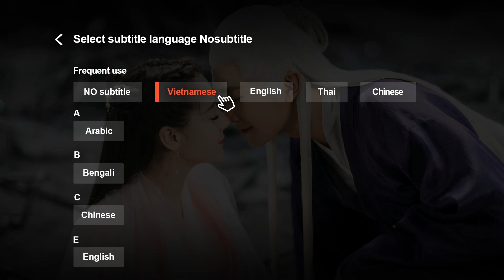Clip | Yêu Em Từ Dạ Dày - Tập 12 (Vietsub) | Bom Tấn Ngôn Tình Hiện Đại | Triệu Lộ Tư, Lâm Vũ Thân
►"Yêu Em Từ Dạ Dày" được chiếu trọn bộ trên ứng dụng WeTV bắt đầu vào 15/09/2020, 19h thứ 3,thứ 4 hàng tuần

Phim: Yêu Em Từ Dạ Dày 《我，喜欢你》– Dating In The Kitchen (2020)
Diễn viên:  Triệu Lộ Tư, Lâm Vũ Thân

Triệu Lộ Tư sẽ sánh đôi cùng Lâm Vũ Thân trong tựa phim "Yêu Em Từ Dạ Dày" chuyển thể từ tiểu thuyết "Sổ tay hướng dẫn sử dụng đàn ông"
Phim kể về vị chủ tịch kiêu ngạo nhưng có tình yêu vô bờ bến với ẩm thực Lộ Tấn (Lâm Vũ Thân) tình cờ gặp gỡ cô nàng đầu bếp hậu đậu nhưng lại vô cùng có tâm với nghề là Cố Thăng Nam (Triệu Lộ Tư).
Tuy sống ở hai thế giới, hai địa vị khác nhau, song chính niềm đam mê ăn uống đã lôi kéo hai người đến bên nhau, cùng nhau tận hưởng hương vị tình yêu lãng mạn ngọt ngào.